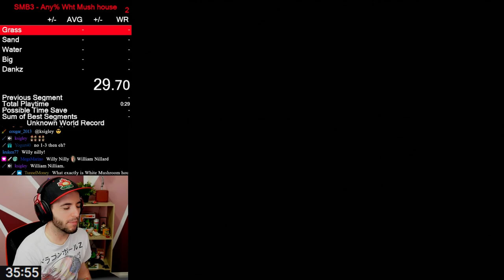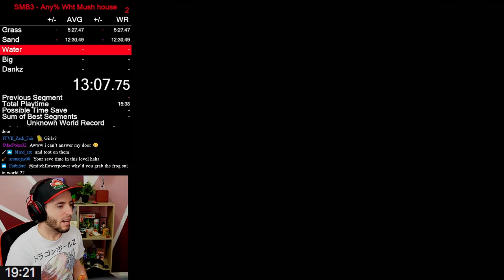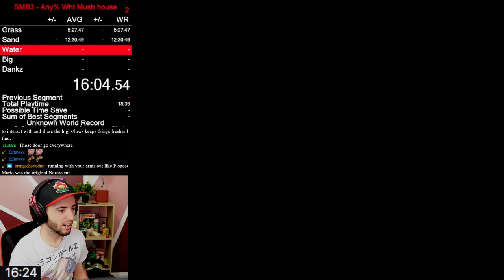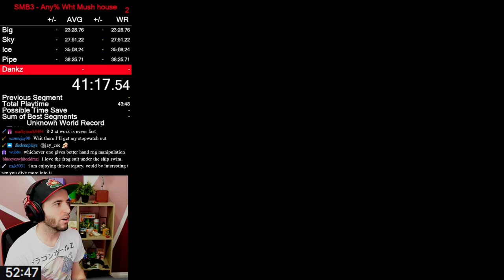I Almost Got World Record on my First Attempt